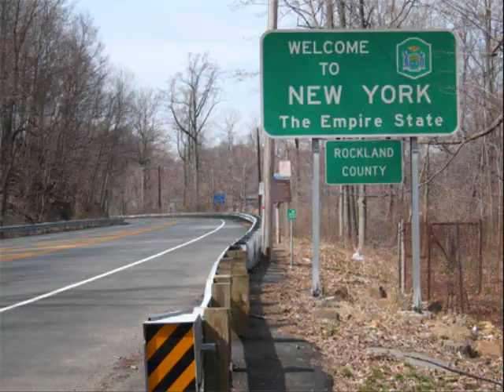BFBS Radio 1's Frank McCarthy Plays The Baghdaddios: September 19, 2007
Radio presenter Frank McCarthy of BFBS Radio 1 is a great guy and even greater radio personality - here on Britain's national Armed Forces Radio Network (which can also be heard online around the world) he plays "Welcome To New York" by NYC's very own, The Baghdaddios and then engages in some light banter with the beautiful Polly. Playing a mixture of established acts while always keeping an eye open for new and indie acts, Frank was a natural fit for The Baghdaddios. He had them into his studio in the London suburb of Gerrards Cross during their "Indie To The Death!" 2007 UK Tour for a live performance and interview - and had been playing their music for months before. and since!

This little snippet was from Wednesday Evening, 19 September, 2007 and was typical of the fun-but-professional air with which he always conducts his broadcasts.  For all of his support then and even now, The Baghdaddios have always remained eternally grateful and consider Frank a true friend - not just to them - but to all indie music, indeed!

One small trivia note: the orange shirt that Baghdaddios frontman, Kenn Rowell, is wearing in the group shot (at 0:26) was from NYC 24-hour, all-sports radio pioneer WFAN.  The station, in anticipation of The Baghdaddios tour, sent each member a shirt - this photo was taken from the tour's 2nd evening, at the Hertford Marquee.

And so The Baghdaddios send a special shout out - not just to Frank and the rest of our good friends in England but to everyone from back home in New York who supported the band, way back when.  Thanks, guys!